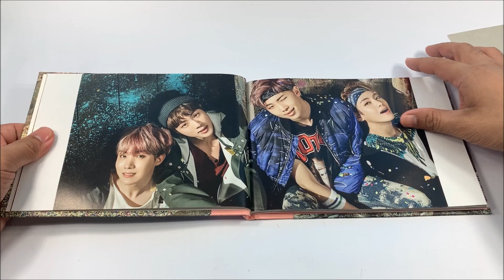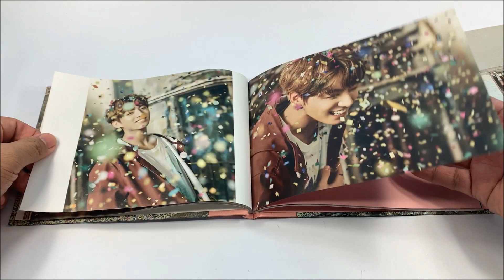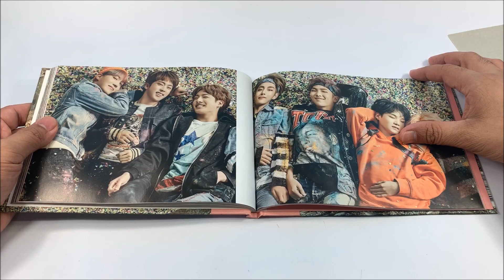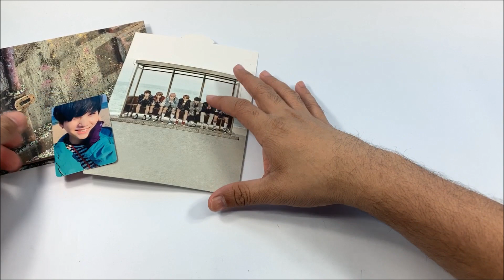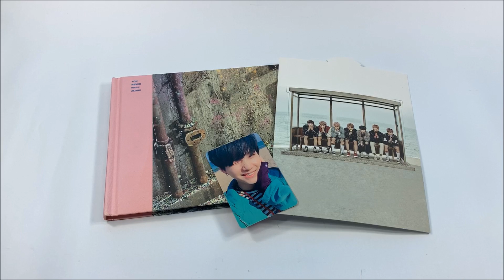BTS 방탄소년단 || YOU'LL NEVER WALK ALONE || RIGHT VERSION || KPOP ALBUM UNBOXING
Here's the unboxing video of BTS 방탄소년단 2nd Studio Extended Album - You'll Never Walk Alone Right Version Album.